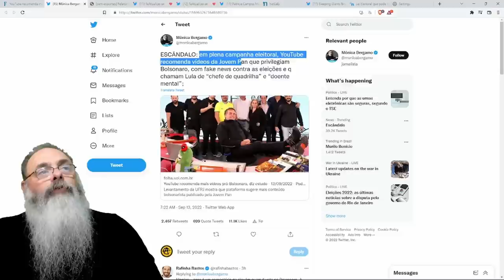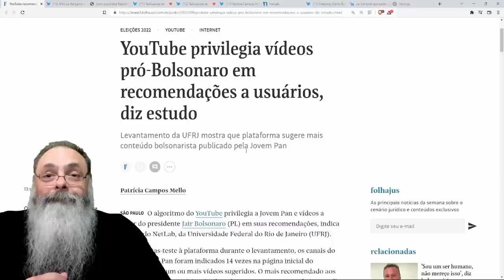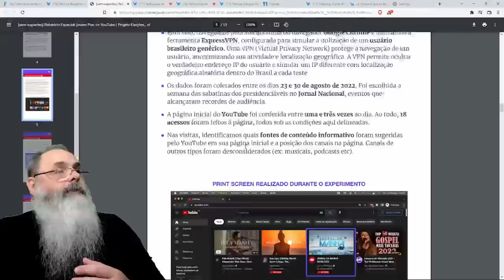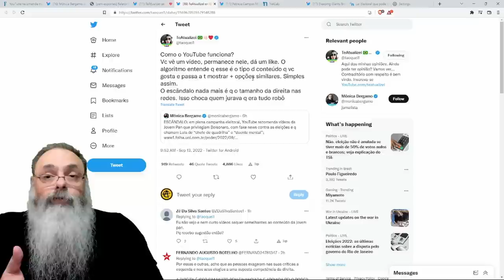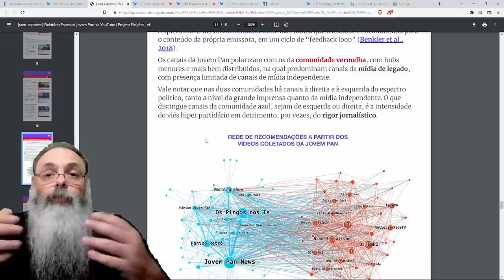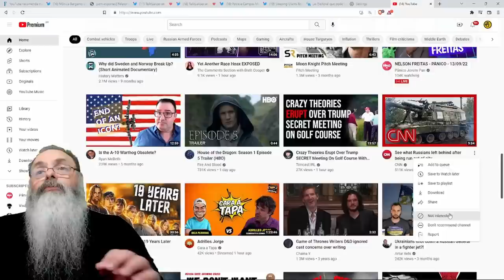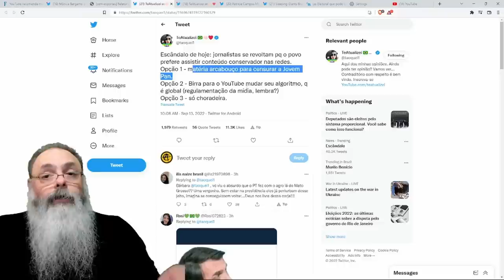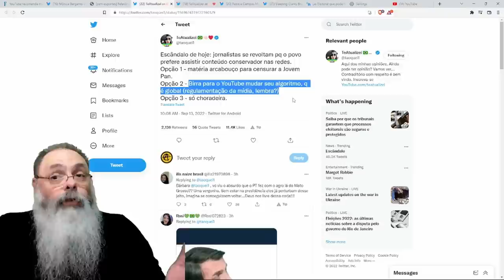ESQUERDA faz CAMPANHA contra YOUTUBE e a JOVEM PAN: CHORO de PERDEDOR ou PLANO de CENSURA?